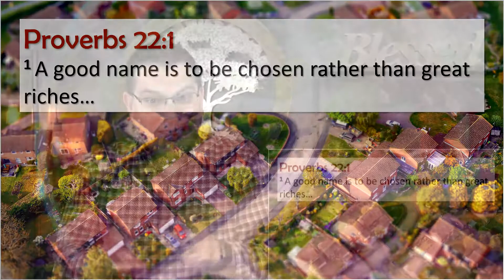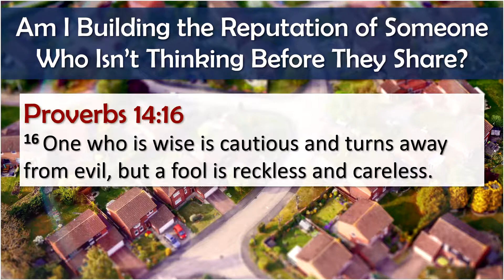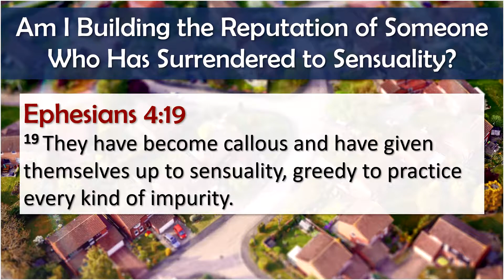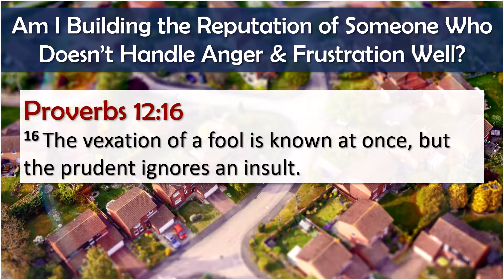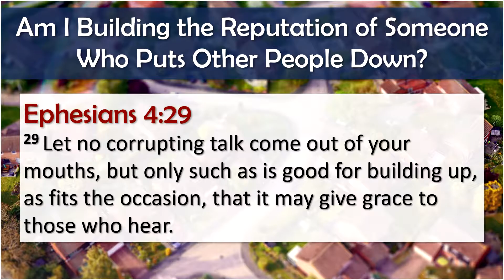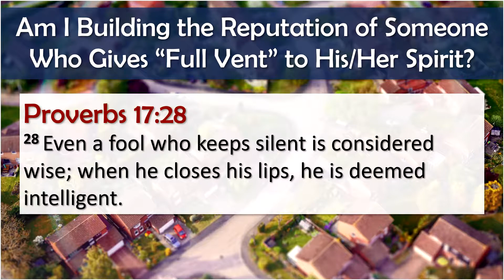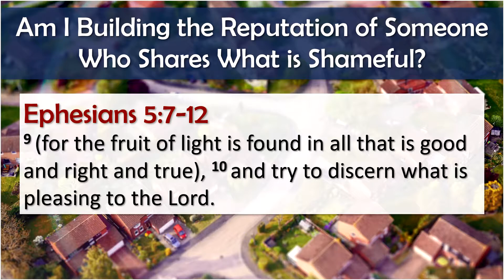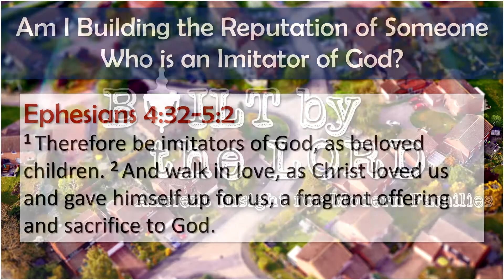What Reputation Am I Building?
Jason Hardin | Built by the Lord: Ancient Insights for Modern Families | Sunday, December 20th, 2020 | C20025